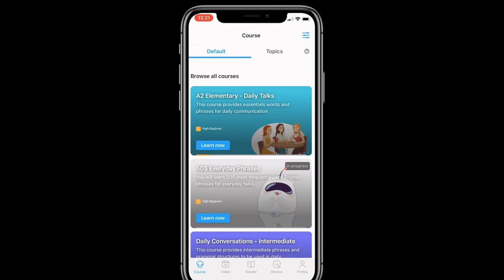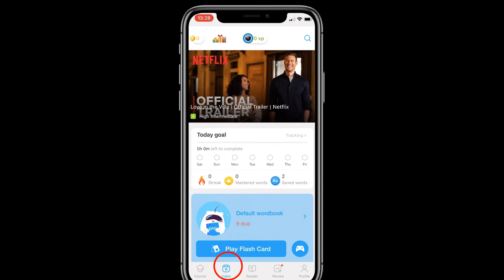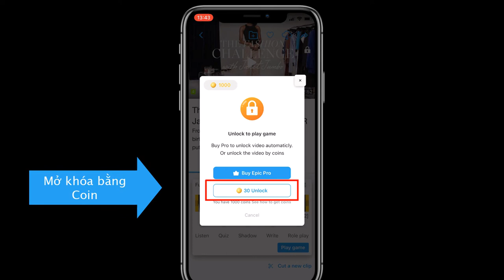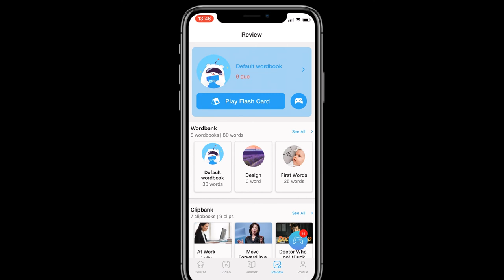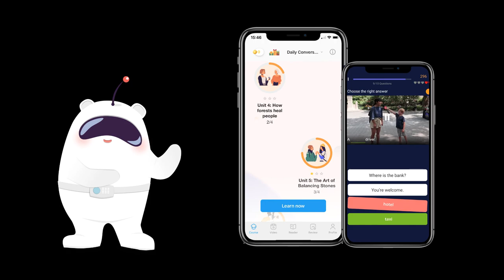Hướng dẫn học trên app eJOY English 2 - Khóa học giao tiếp, học với video, đọc báo, ôn tập từ vựng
Học tiếng Anh trên ứng dụng toàn năng eJOY English 2

0:00 Giới thiệu chung
0:44 Khóa học giao tiếp
1:12 Học với video
2:11 Học qua báo, tin tức
2:32 Ôn tập từ vựng